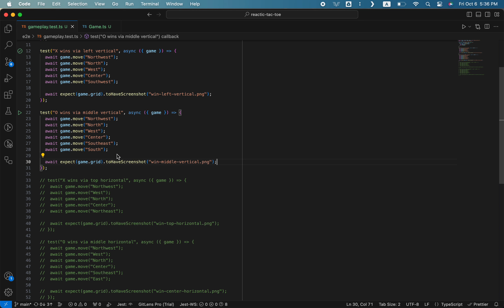Testing with Playwright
My first time using Microsoft's Playwright to test my dumb Tic Tac Toe app.
The flickering occurs because it's taking screenshots.
Normally the tests run fast and headless but I enabled slo-mo for the video.